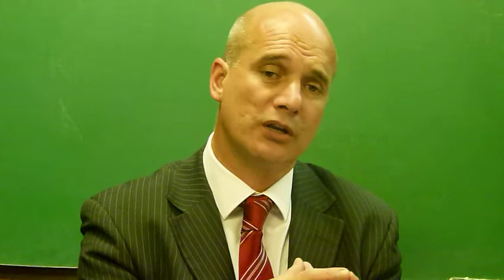Presentación de la Lista Verde del Colegio de Abogados de San Martín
GBAN. Presentación de la Lista Verde del Colegio de Abogados de San Martín en el campus de la UNGS